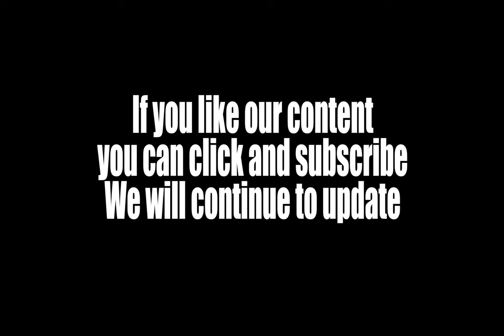Zippers| Multiple types of zipper sound effects| Zipper sound effects for different items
100 FREE zipper sound effects to download instantly for your project.